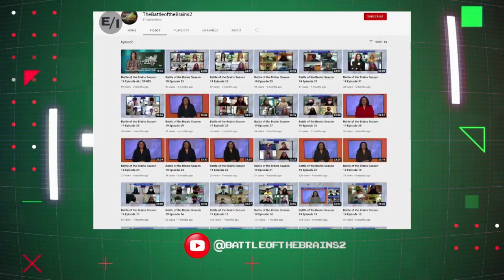Battle of the Brains: Kecoughtan vs. Prince George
Cheryl Miller hosts a weekly academic challenge that brings together teams of students from across Central Virginia's communities, putting their wits to the test. Watch Kecoughtan High School tae on Prince George High School. Season 20 Episode 28 aired on Saturday, April 15, 2023.